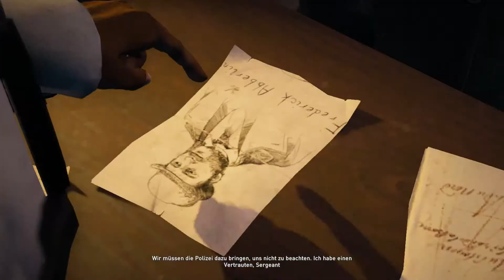Assassins Creed Syndicate [deutsch][HD] #6 Willkommen in London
Laßt gerne ein Abo, ein "Gefällt mir" oder Kommentar da und empfehlt mich euren Freunden, wenn es euch gefallen hat. Aus welchen Gründen auch immer ;)

Hier kommt der Assassine Jacob Frye ins Spiel, der mit der Hilfe seiner Zwillingsschwester Evie im künftigen Assassin’s Creed Syndicate das Schicksal von Millionen Menschen verändern wird. Vereinen Sie die Unterwelt und führen Sie sie in diesem emotionalen Abenteuer voller Action, Intrigen und brutalen Kämpfen gegen die Korruption ins Feld, die London im Würgegriff hält.

Der erste Assassine in der Geburtsstunde der Moderne

Als frecher, aufrührerischer Jacob Frye lassen Sie Ihre Fäuste fliegen und schalten Gegner mit blitzschnellen Mehrfach-Kills und Kontern aus.

Entfesseln Sie Ihr Arsenal brandneuer Waffen wie dem Kukri-Messer, den Schlagring oder den Stockdolch. Benutzen Sie neue Technologien wie den Seilwerfer, um in Sekundenschnelle Gebäude zu erklimmen und Feinde zu überrumpeln. Setzen Sie verbesserte Stealth-Taktiken ein, um Ihren Feinden auszuweichen.

Pulsierende Welt des industriellen Londons durchqueren
Vom Buckingham Palace bis Whitechapel: Kämpfen und triumphieren Sie in der gewaltigen offenen Welt des viktorianischen Londons.

Klettern Sie über sich bewegende Fahrzeuge, um Feinde zu jagen oder entkommen Sie nach einem tollkühnen Überfall. Entführen Sie Kutschen und nehmen Sie an gnadenlosen Verfolgungsjagden teil oder hinterlassen Sie an Bord eines Dampfschiffs eine Spur der Verwüstung auf der Themse.

Londoner Unterwelt kontrollieren

Als Anführer Jakob können Sie Großbritanniens gefährlichste Bande gründen, die einzige Macht, die es vermag, den Plutokraten die Stirn zu bieten und rivalisierende Banden zu besiegen, um schließlich den unterdrückten Massen die Freiheit zu bringen.

Im Kampf um die Herrschaft über Londons Unterwelt können Sie in die Festungen der Gegner mit einem Arsenal von Waffen eindringen. Ob Überfälle auf Züge oder das Befreien von Kinderarbeitern: Sie werden alles daran setzen, der Gerechtigkeit in den gesetzlosen Straßen Londons zum Sieg zu verhelfen.

Als Evie Frye die Kunder der Tarnung meistern

Spielen Sie Jacobs Zwillingsschwester Evie, eine erbarmungslose Assassinin, die lautlos, schnell und unsichtbar zuschlägt. Klettern Sie durch die immense offene Welt Londons und nutzen Sie Ihre Stellung in der führenden Gang, um die Verhältnisse in der Stadt zum Besseren zu wenden.